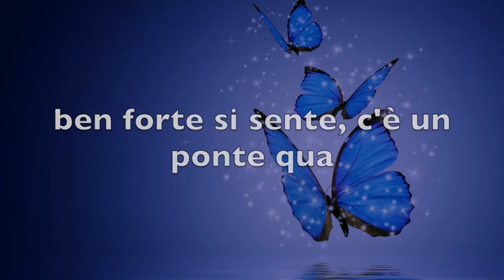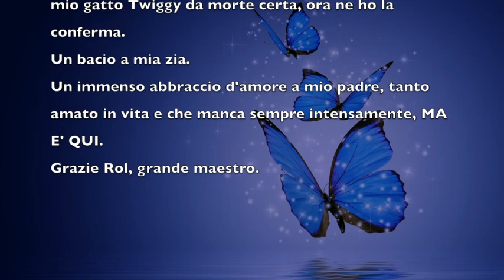La Farfalla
La farfalla è la forma con cui mia sorella torna a trovarmi su questa terra. Amava i gatti e ha salvato il mio da morte certa, lei stessa me ne da conferma. Si presentano anche mia zia e mio padre, che mi lascia un bellissimo messaggio d'amore. Anche il maestro Rol mi saluta (questa sessione è un estratto della stessa del video "Rol secondo contatto").
Buon ascolto, consiglio le cuffie.